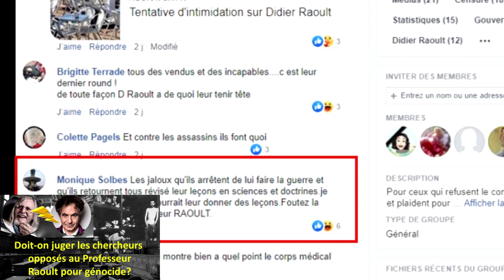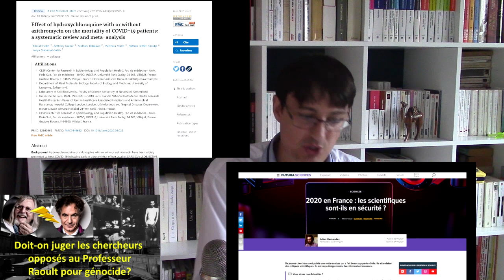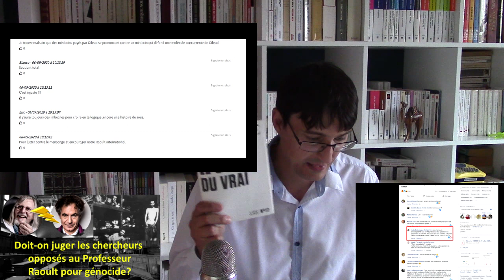Doit-on juger les chercheurs opposés au Professeur Raoult pour génocide?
Ce qui ne devait être qu'une controverse scientifique est devenu un trés violent match de boxe dont les victimes sont les chercheurs et la science.